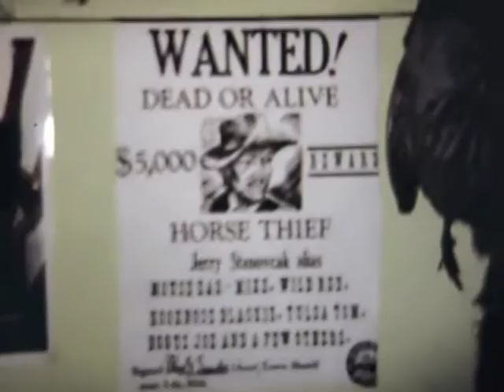1969 Camp Stambaugh Summer Camp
Summer Camp, July 1969 at Camp Stambaugh in Canfield, Ohio. This video runs 8 minutes and 46 seconds showing Indian Lake, the pool, the Wick Lodge, tin foil cooking and retreat on the parade field. This is a Tony Valley Movie. Shot in 8mm movie film and digitally transferred in 2016.